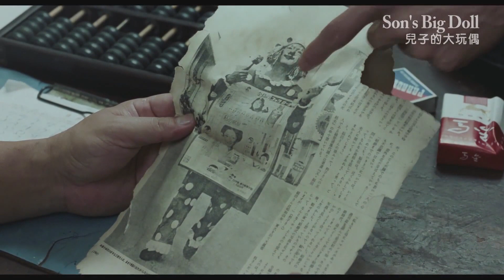Taiwan New wave